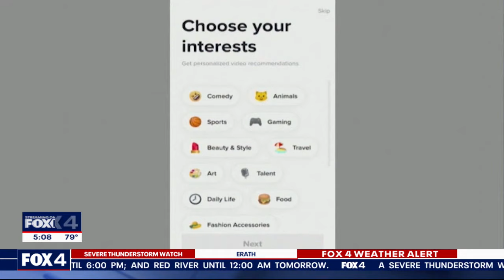Who could buy TikTok if Congress enacts ban?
More potential buyers are lining up with interest in taking over TikTok if the Senate moves forward with a ban on Chinese control of the company. The House overwhelmingly approved a bipartisan ban, but the bill faces a tougher challenge in the Senate.